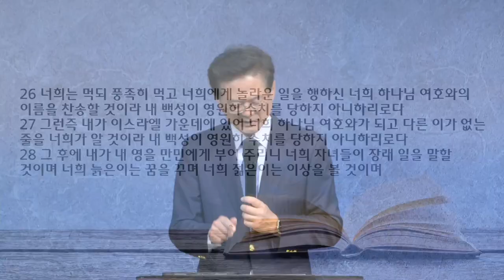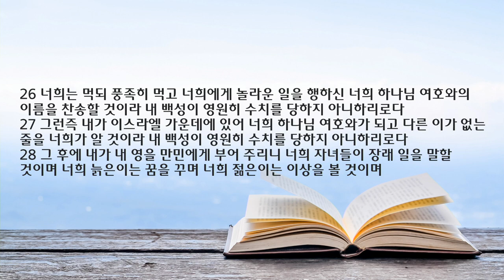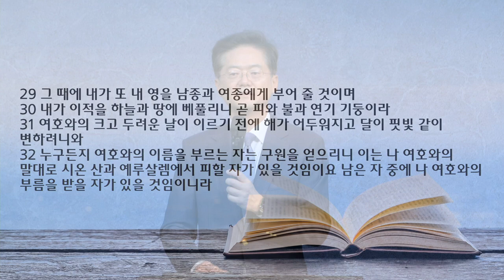새벽 예배 설교| 2022.11.5 | 그 영을 부어주소서 | 요엘 2:18~32절 | 이찬규 목사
그 영을 부어주소서 (요엘 2:18~32절)